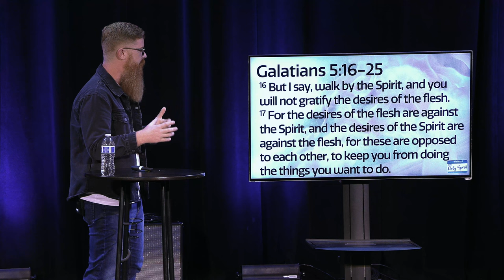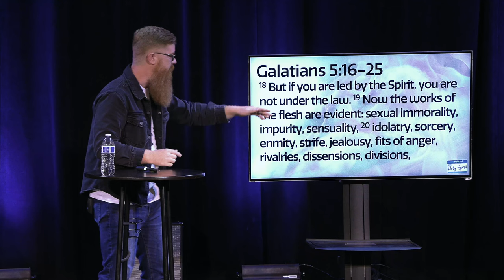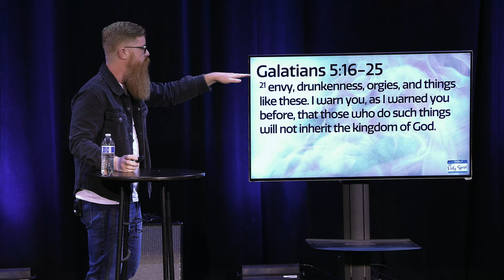The Fruit of the Spirit | The Holy Spirit